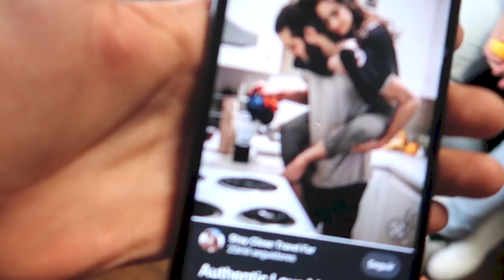IMITANDO FOTOS GOALS EN PAREJA👩🏻‍🤝‍👨🏼❤️ KatiaVlogs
HELLO DEJA EL SHOW!!!🤪🤟🏽
Hola Amigos espero les haya gustado este video
Gracias por apoyarme en esta aventura💫